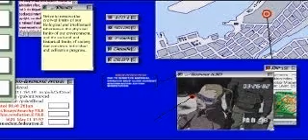攻殻機動隊 Ghost in the Shell ~ Story FMV 02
Story FMV taken from the Japanese release of Ghost in the Shell.